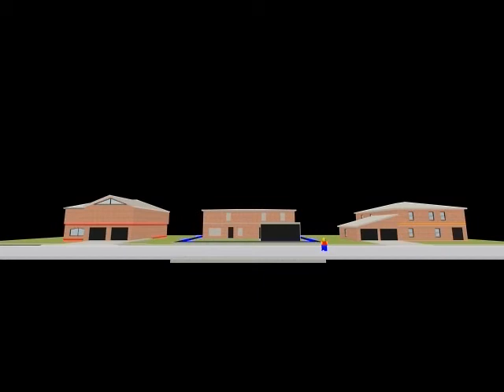Neighborhood of Doom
Crazy stuff happens in the neighborhood of doom including a car wreck and dead people in a walk in freezer.  Also see Brick of Doom 2.0 and Salute to Lego Animation. Made with viz render 2004.